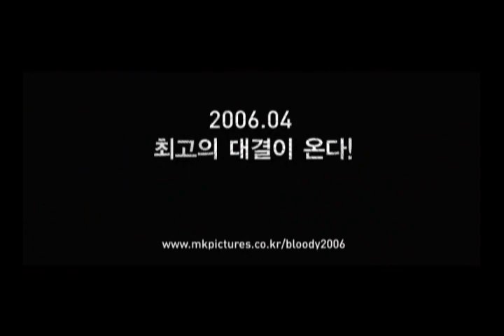Bloody Ties (Trailer)